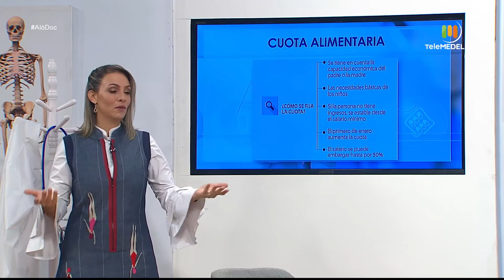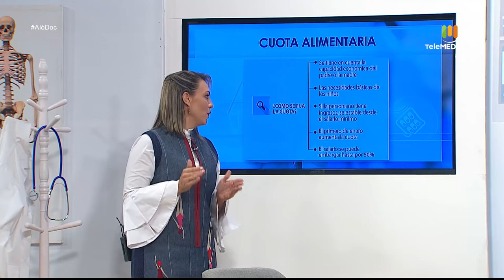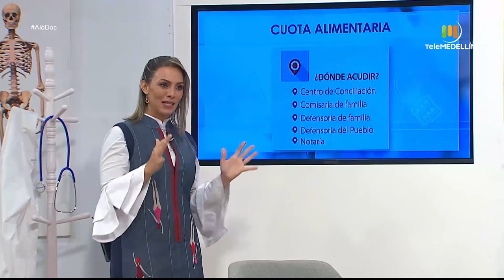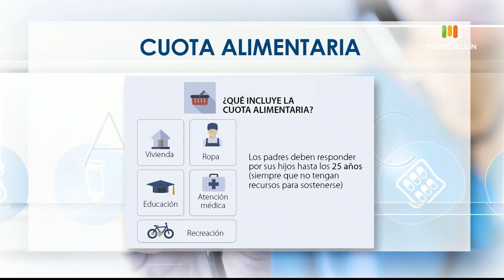¡Importante! Así se establece la cuota alimentaria [Aló, Doc] Telemedellín